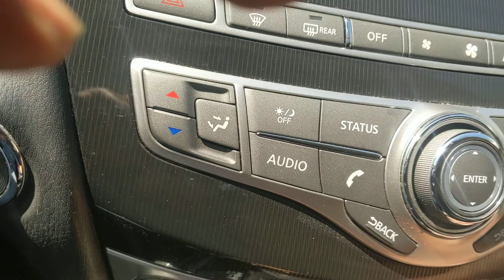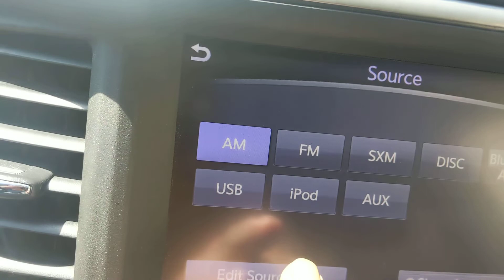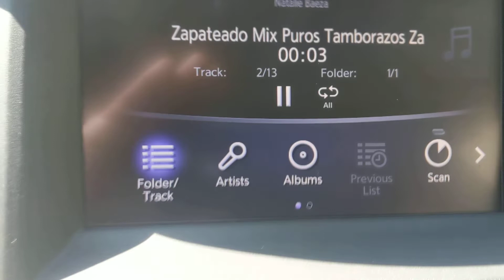como tocar musica USb en 2018 Infinity Qx60